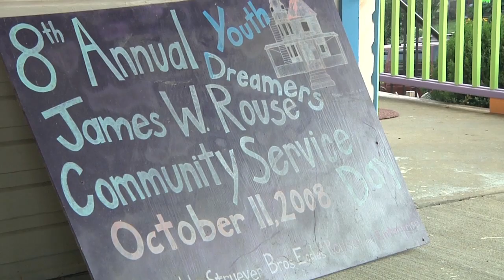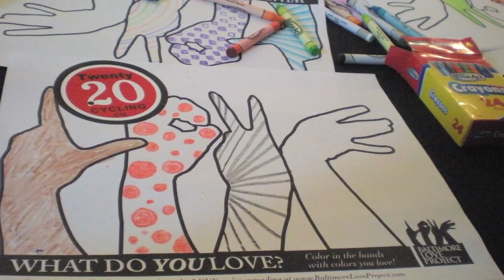Baltimore Love Project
As an agent of change in his adopted hometown, Johns Hopkins engineering alumnus Scott Burkholder '02 has turned to art to inspire hope. Burkholder and Michael Owen, an artist trained at MICA, painted walls across Baltimore with the word LOVE. Hear what residents have to say about the Baltimore Love Project.